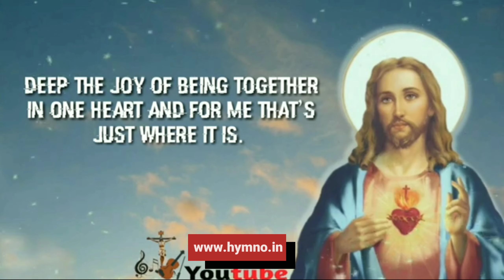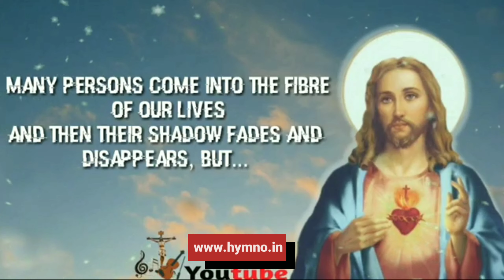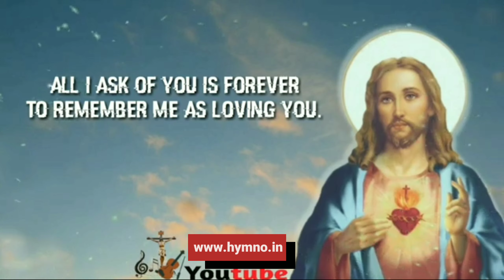ALL I ASK OF YOU IS FOREVER || PRAYER HYMNS _ HYMNO IN _ SONG WITH LYRICS _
All I ask of you is forever
to remember me as loving you.

1. Deep the joy of being together in one heart And for me that’s just where it is.

2. As we make our way through all the joys
and pain,
Can we sense our younger truer selves?

3. Someone will be calling you to be there for a While.
Can you hear his cry from deep within?

3. Laughter, joy and presence: the only gifts you are!
Have you time? I’d like to be with you.

4. Persons come into the fibre of our lives
And then their shadow fades and disappears, but...